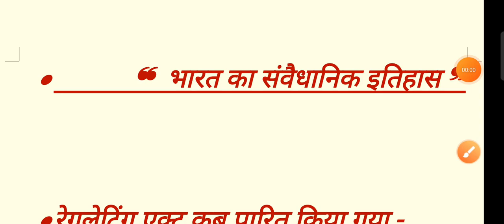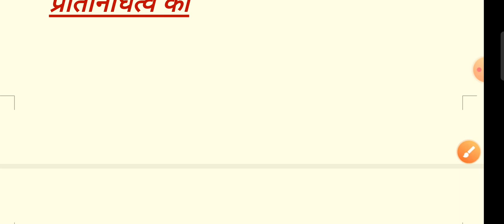24 April 2023(1)